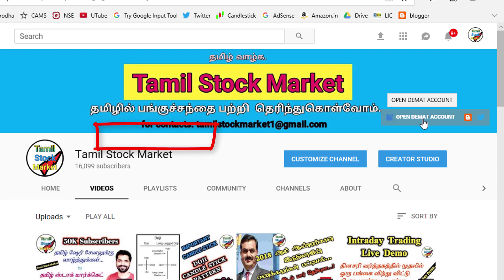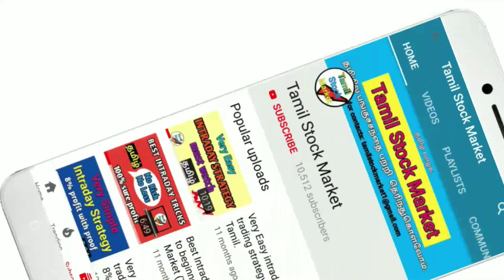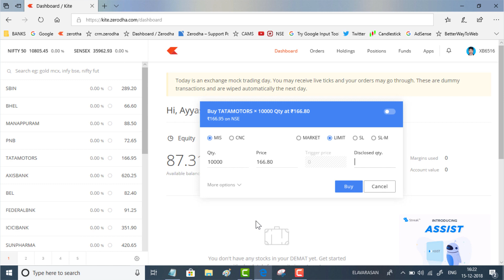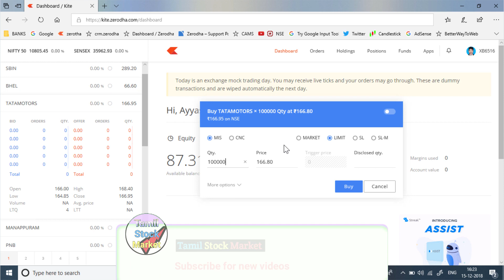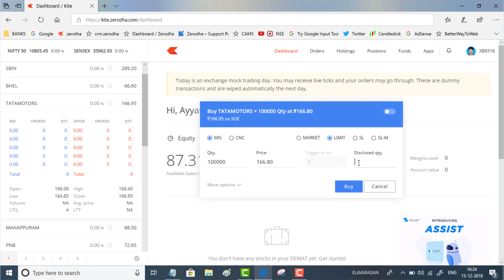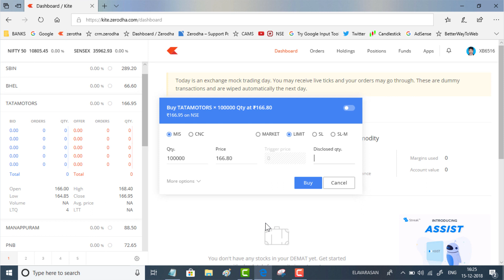What is Disclosed Quantity | Disclosed Quantity In Share Market | Disclosed Quantity In Tamil